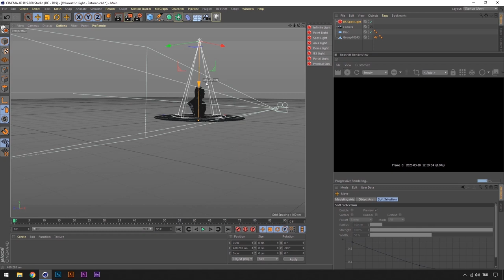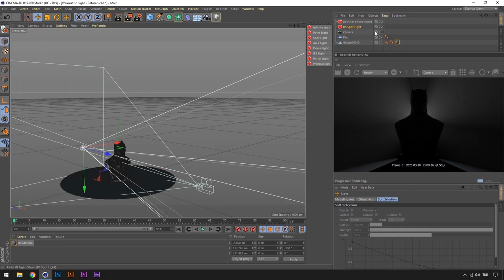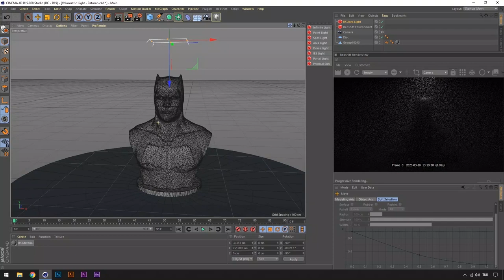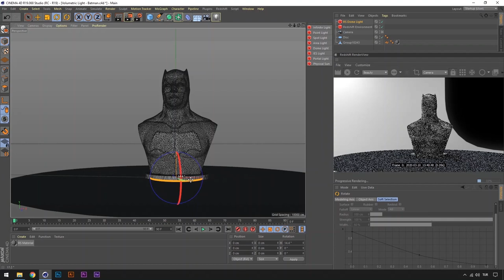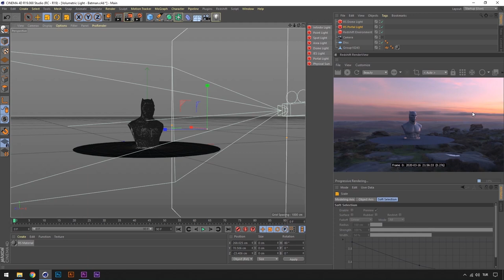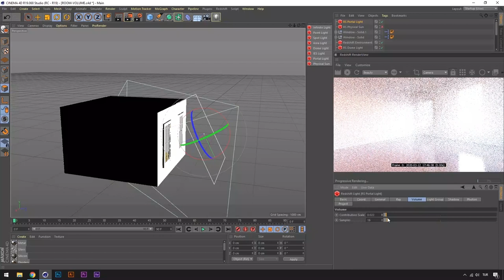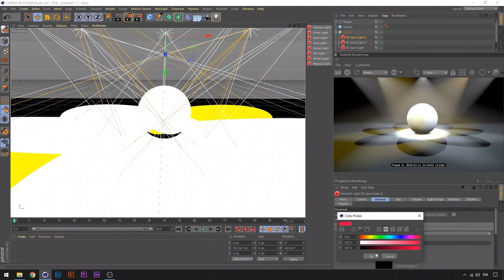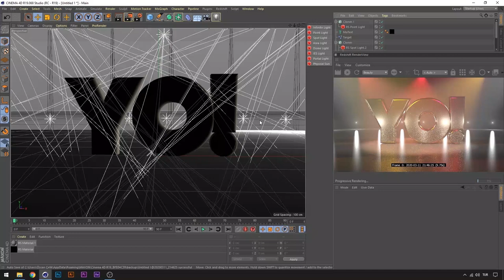Volumetrik Aydınlatma ve Redshift Işıklar - Meshgale S01E04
Bu bölümde Redshift ışıkları tanıyıp bu ışıklar ile sahnemize volumetrik etki veriyoruz.